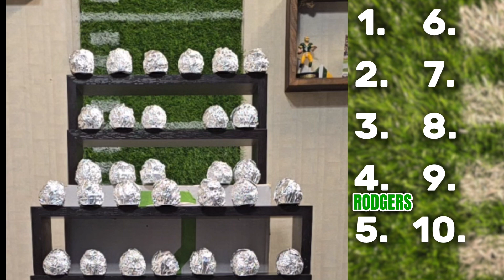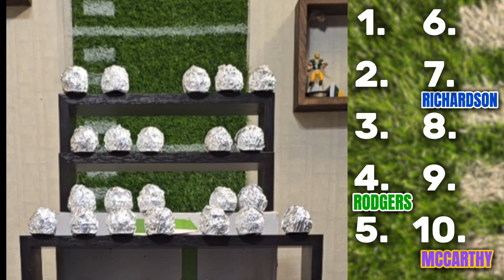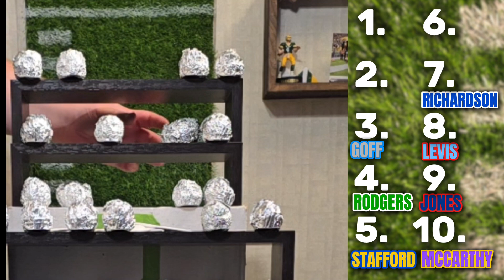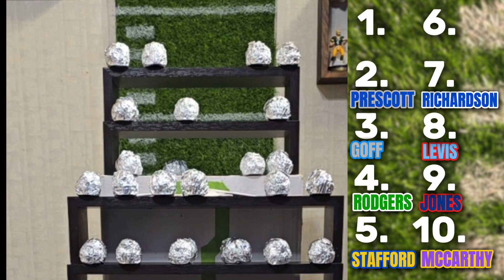Blindly raking NFL quarterbacks with a paper football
It's list season in the NFL world as training camps get underway. Many quarterback rankings have been issued, but THIS quarterback ranking is the LAST one you need to watch to get ready for kickoff!